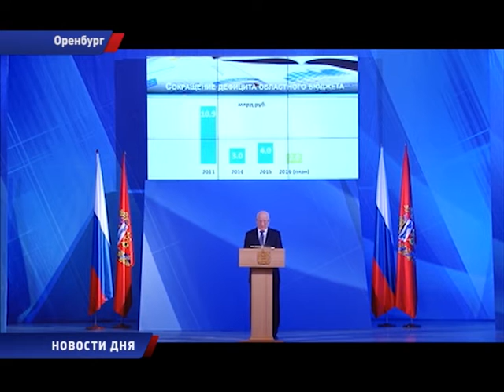ЕЖЕГОДНЫЙ ДОКЛАД ГУБЕРНАТОРА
Он длился около пятидесяти минут, и его слушали 450 человек. Сегодня в  здании областного драматического театра  губернатор Юрий Берг зачитал свой очередной ежегодный доклад. Традиция идёт с 2012-го года. Таким образом, нынешний губернаторский доклад – юбилейный, пятый  по счёту. И как всегда, глава региона обозначил  основные векторы социально-экономической политики Оренбуржья.  Виталий Дерябин – о том главном, на чём губернатор акцентировал внимание политической и бизнес-элиты.